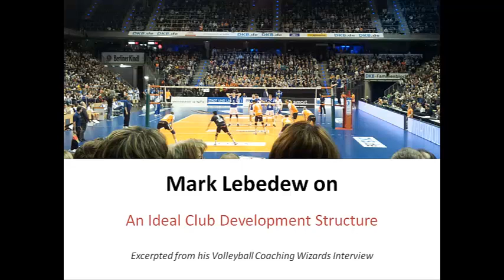Mark Lebedew on An Ideal Club Development Structure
In this excerpt from his Volleyball Coaching Wizards interview, Mark Lebedew talks about what he sees as an ideal in the construction of sports clubs in which the overall developmental philosophy is in the hands of someone with a longer-term time horizon than the 1st team head coach.

As head coach of Berlin Recycling Volleys, Mark Lebedew won three German (Bundesliga) volleyball championships and a bronze medal in the CEV Champions League. He's also coached professionally in Italy, Poland, and Belgium. At the international level he's coached in the Olympics, the World League, and in World Championship qualifications as a member of the Australian and German national team staffs. He's an FIVB coaching instructor and authors the At Home on the Court volleyball blog.